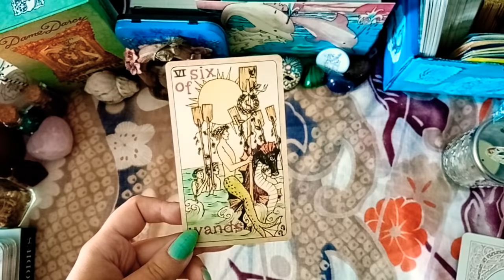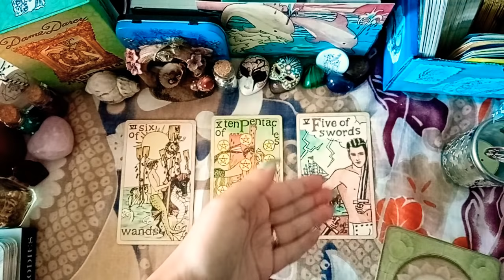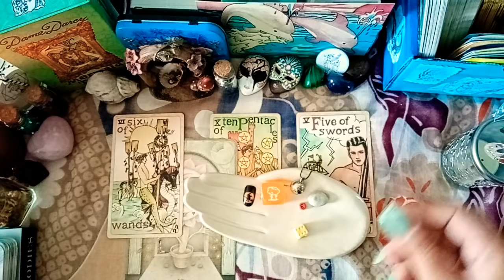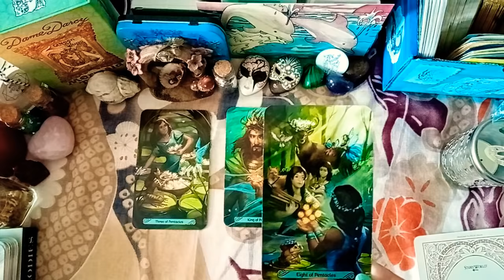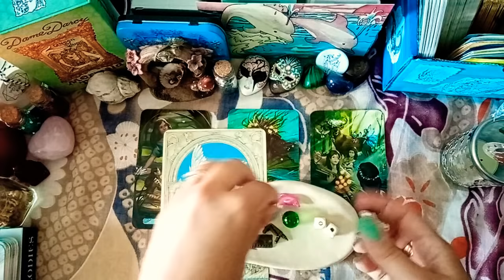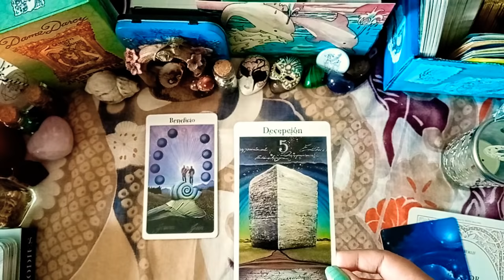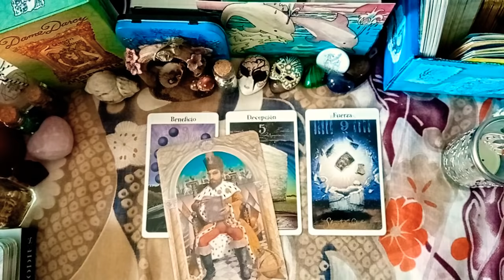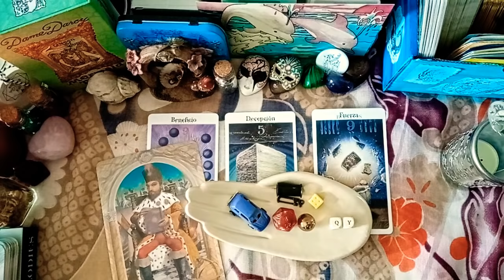🌟SCEGLI UNA PILA! 🌟❤️Cosa succederà questa settimana?❤️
Tre stese bellissime, ma che bello!!! 😍😍😍

È cominciato il mio personale CORSO DI TAROCCHI!

Gruppo 1 - 01:16
Gruppo 2 - 07:15
Gruppo 3 - 12:50